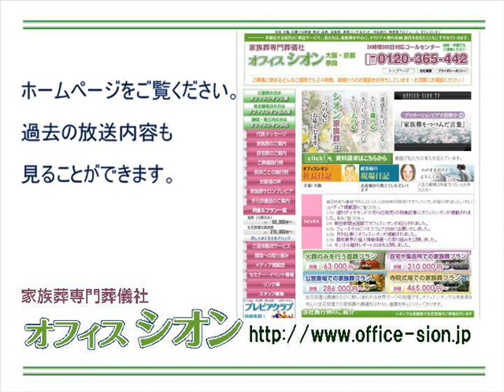オフィスシオンしきたりアカデミー 私のストレス解消法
「オフィスシオンFMしきたりアカデミー」では、家族葬専門葬儀社オフィスシオンが、しきたりや、葬にまつわる慣習やマナーをご紹介いたします。3月21日 私のストレス解消法